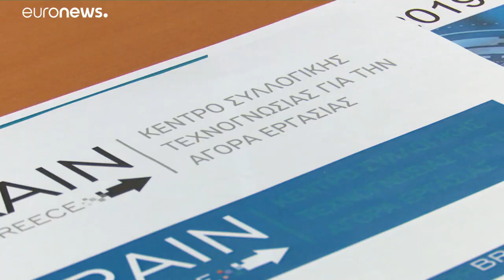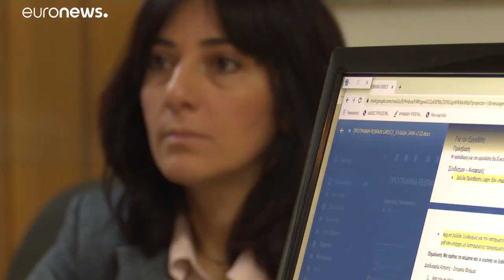Grecia crea un plan para traer de vuelta a los "cerebros fugados"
Seis años viviendo y trabajando en el Reino Unido, siempre con una cosa en mente: volver a casa. Charis fue uno de los miles de griegos obligados a abandonar su patria cuando estalló la crisis financiera…